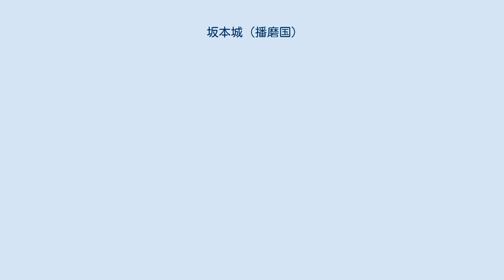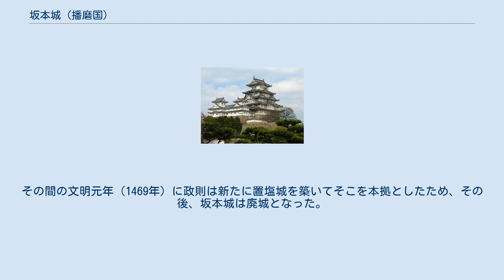坂本城 (播磨国)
坂本城（さかもとじょう）は、現在の兵庫県姫路市書写にあった日本の城。
 坂本城（さかもとじょう、別名「堀之城」「御構御所」）は、兵庫県姫路市書写にあった日本の城である。
 本城は書写山の南麓の段丘端の平地に立地する平城で、 付近に夢前川・菅生川が流れ、 また因幡街道や作州街道が交わる交通の要地でもあり、 政治的な拠点には適地であった。
 本城の規模は、江戸時代の『姫路御領書留』には「約133メートル×約86メートル」と記されているが、 発掘調査の結果、周囲に堀と土塁を巡らせた170メートル四方の規模であったことが判明した。
 築城時期はよくわかっておらず、 赤松円心により14世紀初め、 室町幕府初代播磨守護の赤松円心より4代目の赤松義則の時代（1358年から1427年）、 発掘調査を基に時期の上限は14世紀末、 14世紀末から15世紀初め、 15世紀初頭には既に存在していた、 応永29年（1422年）と江戸時代の地誌「播磨鏡」に記載、 赤松円心の時代に構居があり築城は後の1422年、 赤松円心の時代に築城され1422年に大改修された、 などとされている。
 室町時代には播磨守護の赤松氏の政治的な本拠として使用されていたが、 嘉吉元年（1441年）の嘉吉の乱により赤松氏が一旦滅亡した後に山名氏の支配下となった。
 その後、山名氏と復興した赤松氏との攻防の舞台となったが、 1522年を最後に記録が途絶え、 16世紀初頭には廃城となったものと思われる。
 また、発掘調査により本城の時期の下限は16世紀初頭との報告がなされた。
 2002年には現存する土塁が「坂本城跡土塁」として姫路市の市指定文化財（史跡）に指定された。
 築城以来、代々赤松氏の播磨守護所として使用され、政治の中心地であった。
嘉吉元年（1441年）、赤松満祐は室町幕府6代将軍足利義教を京の赤松邸に招いて暗殺し、嘉吉の乱が勃発した。
満祐は坂本城に入って山名持豊（宗全）を主力とする幕府軍と戦ったが、劣勢を覆せず、ついには防御力のない坂本城では戦えないと判断して山城である城山城に移動した。
そして坂本城は陥落、城山城の戦いでも敗れ、満祐は自刃して城山城も陥落した。
 乱後、播磨は山名宗全の分国となり、宗全は坂本城に入って播磨を統治した。
しかし応仁の乱勃発後、赤松政則が山名氏を播磨から追い出し、赤松氏が播磨を再び平定した。
その間の文明元年（1469年）に政則は新たに置塩城を築いてそこを本拠としたため、その後、坂本城は廃城となった。